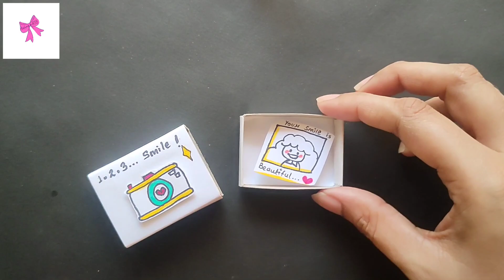DIY - valentine's day gift ideas